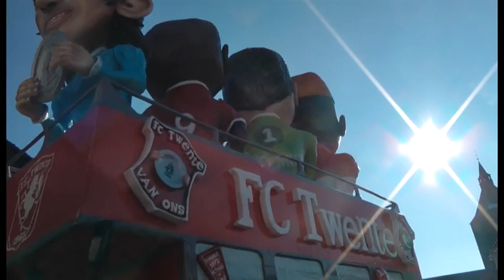carnavalsoptocht oldenzaal deel 3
het videoverslag van de carnavalsoptocht in oldenzaal 2013 is in delen op youtube gezet, dit is nu deel 3